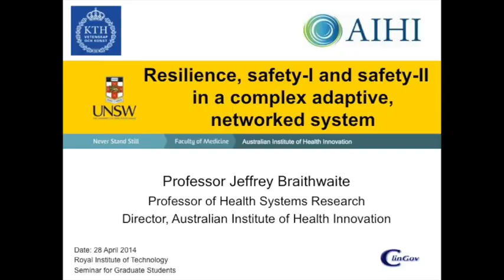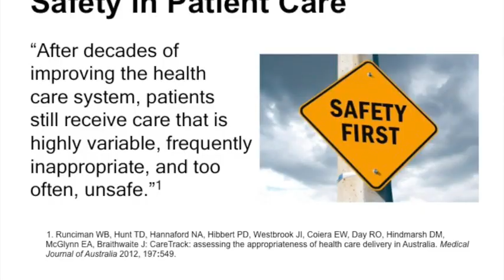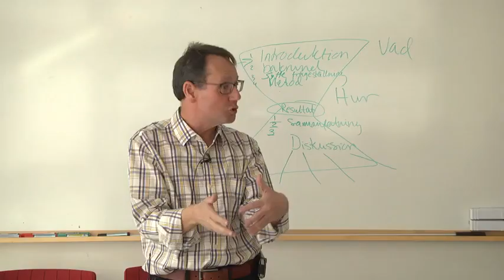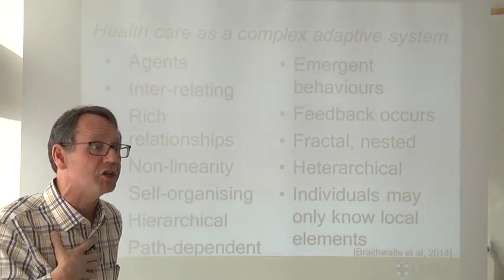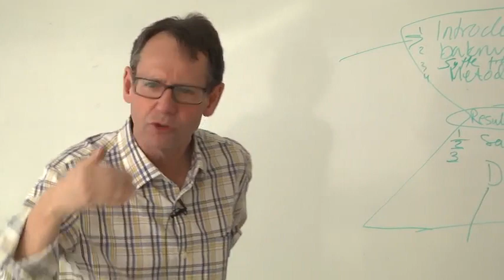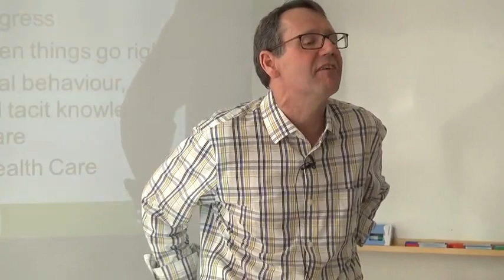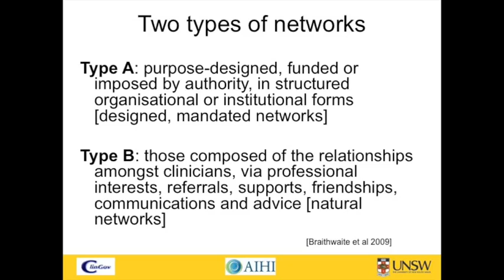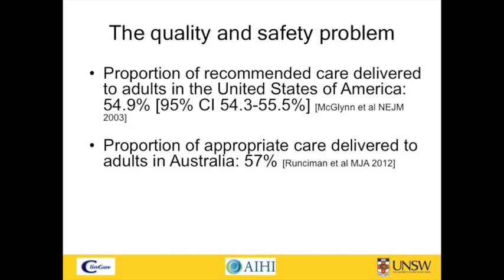7. Jeffrey Braithwaite Looks at Safety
We were privileged to have Prof. Jeffrey Braithwaite visit us in Stockholm and tell the graduate students about his thinking about patient safety and resilience. This video is the recording of that talk. The bright sunlight made seeing the projected slides difficult. The original powerpoint images have been edited into the video for better viewing. Dr. Braithwaite has graciously permitted us to make the video available for general viewing.

Comments on the content of this video may be directed to Dr. Barithwaite at aihi.unsw.edu.au/people/professor-jeffrey-braithwaite